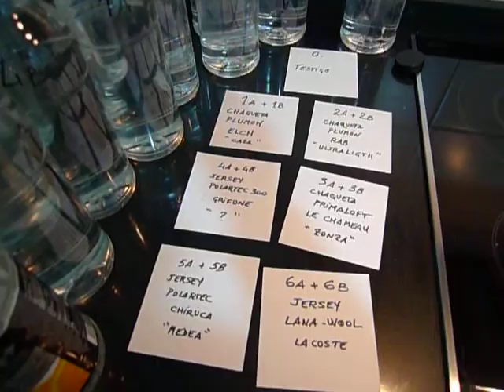Primaloft review- Comparativa primaloft - part 1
Primera parte de : Comparativa de varias chaquetas y diferentes materiales ante una exposicion al aire frio de la noche. Para que fuera lo mas imparcial posible, utilizamos botellas con agua templada en pecho y mangas, y se mide la temperatura a lo largo de tres horas, comprobando la curva de enfriamiento en cada abrigo y en una botella testigo puesta a su lado.